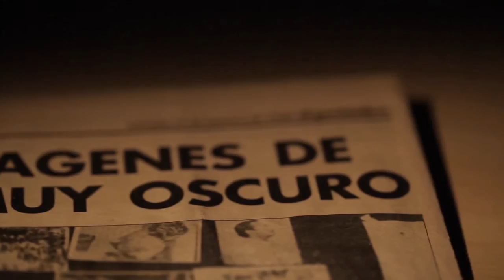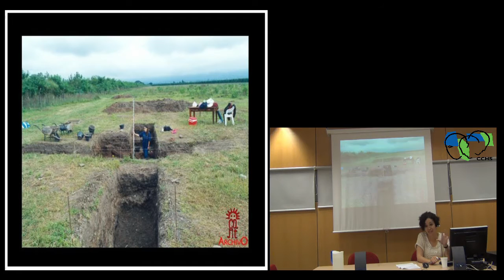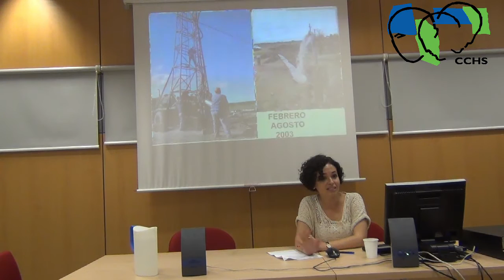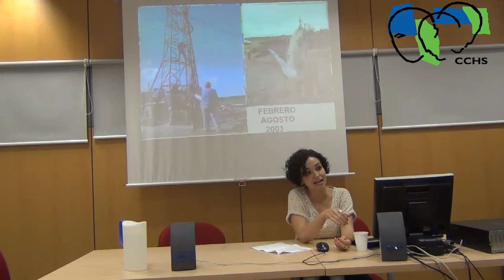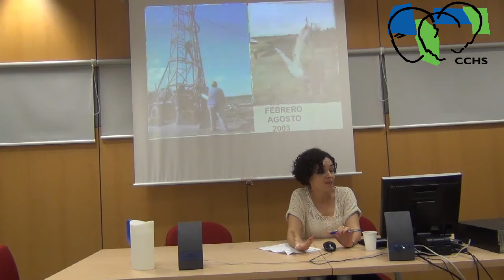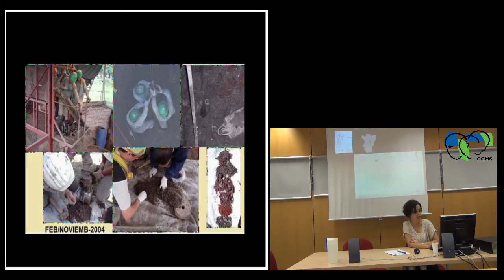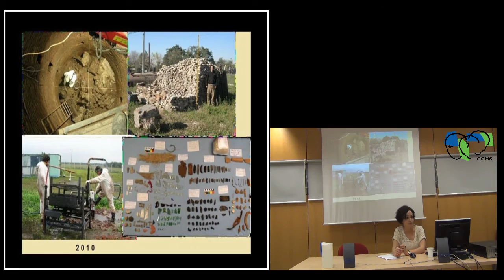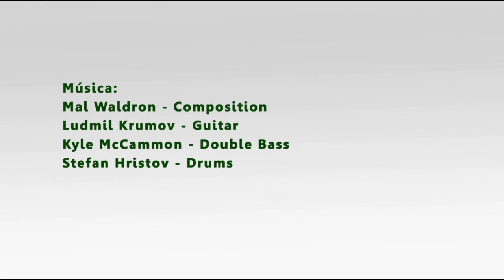Carolina Meloni - Del desaparecido al aparecido: el pozo de Vargas o memoria del horror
Seminario permanente Rastros y Rostros de la violencia:”Del desaparecido al aparecido”:el pozo de Vargas o memoria del horror

Interviene: Carolina Meloni (Universidad Europea)
Presenta: Francisco Ferrándiz. G.I. Políticas de la memoria, memorias de la violencia  (ILLA, CCHS-CSIC) y Asociación Memorias en Red.
Realización de vídeo: Raquel Vega Olivares (CCHS-CSIC)
Editor de vídeo: Raquel Vega Olivares (CCHS-CSIC)

Seminario perteneciente al proyecto Subtierro: “Exhumaciones de fosas comunes y derechos humanos en perspectiva histórica, transaccional y comparada”, Políticas de la memoria, memorias de la violencia, Centro de Ciencias Humanas y Sociales. Madrid, 23/06/2016.
Director: Francisco Ferrándiz (ILLA, CCHS-CSIC)